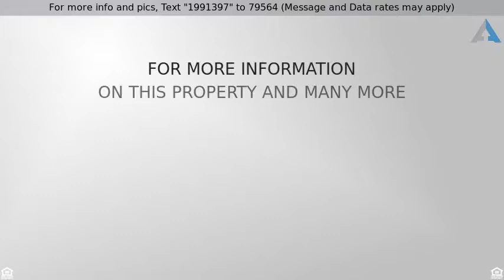Priced at $280,000 - 18226 W El Caminito Dr, Waddell, AZ 85355 For sale in White Tank Foothills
Highly desirable 3bdr 2bath floor plan!

 Only single level homes in this area of White Tank Foothills. Features include open concept plan, granite counters, kitchen island, staggered cabinets, stainless appliances & pantry. Large tile flooring laid on a diagonal in main living areas & baths, dual sinks at guest bath. 10' ceilings with 8' doors throughout, neutral paint & ceiling fans in all main rooms/bedrooms. Separate tub/shower at Master bath, raised vanity with dual sinks. Fully landscaped backyard w/ pergola & mature plants & trees w/ grass area. Spacious 3 car garage w/ built in cabinets, epoxy floors & upper storage racks. This home is immaculate & move in ready!